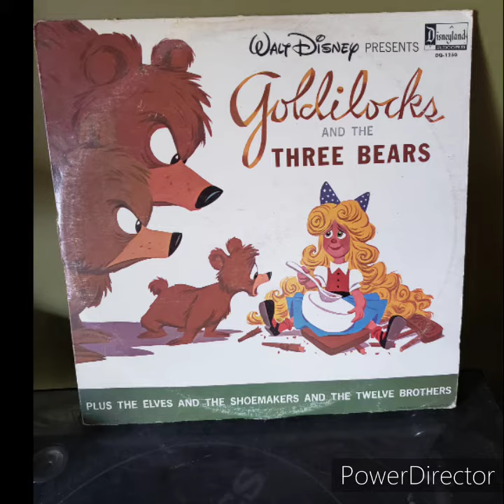King and queen